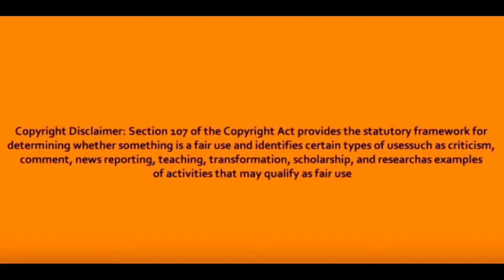Jay Morrison ' wealth is not about how much money you make but how much you keep '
Real Estate Mogul Jay Morrison ' wealth is not about how much money you make but how much you keep ' as he talks about assets , liabilities and debts